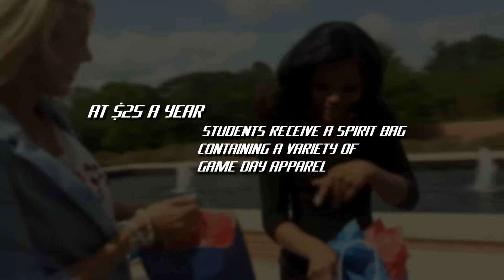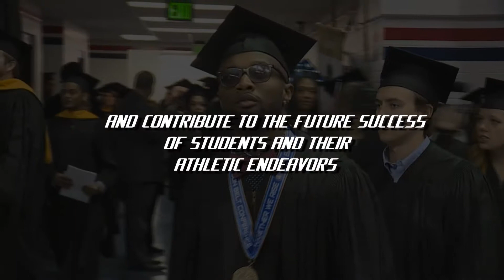University of South Alabama Jaguars Student Government Association